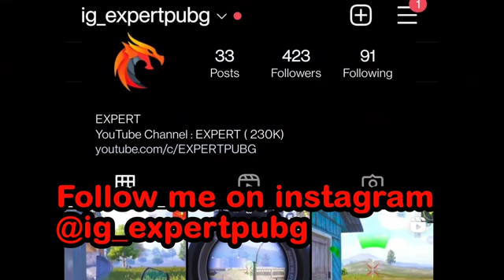bgmi gameplay video 1 vs 4 dynamo live streaming gameplay video full rush gameplay